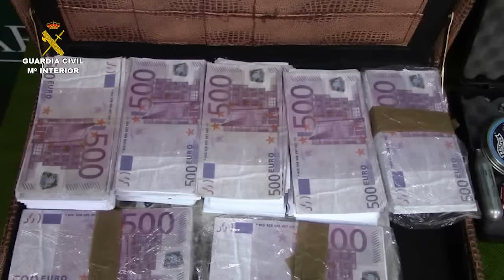Operación Board. Operaciones Guardia Civil. Málaga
La Guardia Civil, en el marco de la operación BOARD, ha detenido en Málaga a los cuatro integrantes de un peligroso y activo grupo delictivo, que tras engañar a sus víctimas para concertar una cita, les robaban empleando gran violencia.

La operación comenzó a mediados del pasado año cuando se perpetró una de las actuaciones más violentas de esta banda. Un miembro de este grupo delictivo, haciéndose pasar por empresario de la construcción, contactó con otros empresarios de la provincia de Sevilla con la intención, supuestamente, de vender unos inmuebles de un grupo empresarial de Córdoba a un precio muy atractivo. Para ello, exigieron hacer la transacción en metálico para evitar llamar la atención de las autoridades tributarias.

Una vez urdido el engaño, concertaron una reunión para realizar la compraventa de los inmuebles en un local situado en la localidad de Pizarra, que previamente el grupo criminal  había alquilado para dar mayor credibilidad al hecho delictivo y  donde finalmente harían la transacción.

Las víctimas, al entrar en la oficina, fueron sorprendidas por dos miembros del grupo que se encontraban encapuchados y armados con pistolas. Tras golpearlas repetidamente, las maniataron, amordazaron y las encerraron en el interior de la oficina, sustrayéndoles un maletín que contenía alrededor de 200.000 euros en efectivo y otros efectos personales.

Después de librarse de las ataduras por sus propios medios, denunciaron los hechos a la Guardia Civil, que inició una investigación, la cual ha culminado varios meses después con la detención de los cuatro integrantes de la organización.

Las detenciones se han efectuado en las localidades de Pizarra (Málaga), Puente Genil (Córdoba) y Villarobledo (Albacete). Asimismo, en los registros que se han practicado se han localizado armas de fuego, un chaleco antibalas, pasamontañas, bridas iguales que las utilizadas para maniatar a los empresarios de Pizarra, más de 100.000 euros falsificados, 5.000 euros en billetes de curso legal y varios teléfonos móviles, entre otros efectos.

Preparados para volver a actuar

Tras haber realizado estos registros domiciliarios, los agentes han determinado que el grupo estaba preparando un nuevo golpe relacionado con una transacción de dinero, ya que se ha encontrado un maletín perfectamente preparado con numerosos fajos precintados de billetes de 500 euros falsificados, junto con otros de curso legal. El grueso de estos fajos era papel moneda sin imprimir y por lo tanto, sin ningún valor, lo que hacía muy difícil la identificación de los billetes falsos.

Con estas detenciones ha quedado completamente desarticulado este grupo criminal que operaba por todo el territorio nacional y que estaba compuesto por individuos de nacionalidad española y de países del Este.